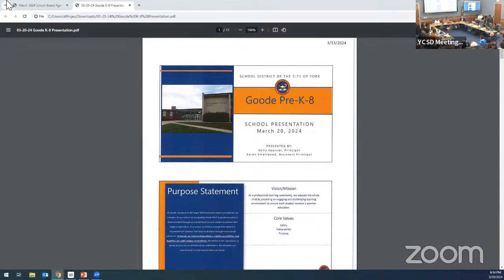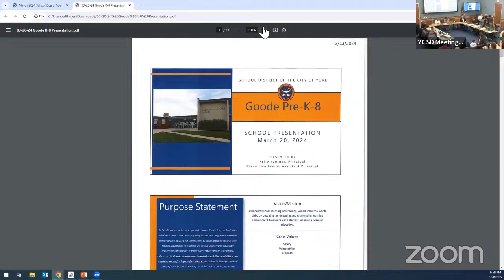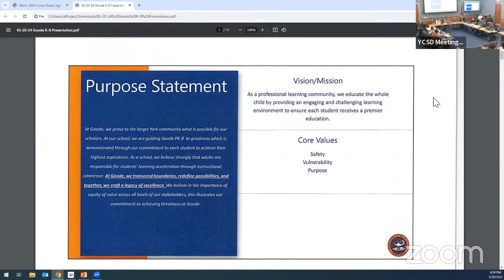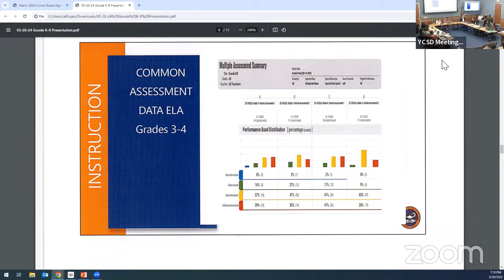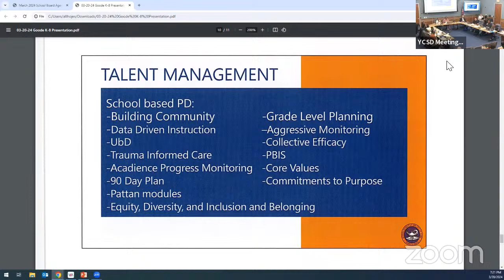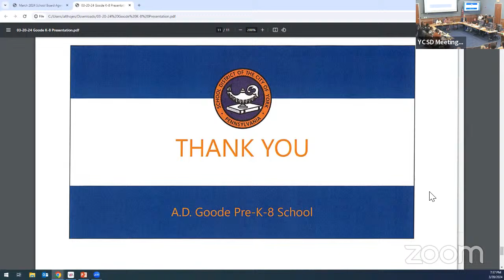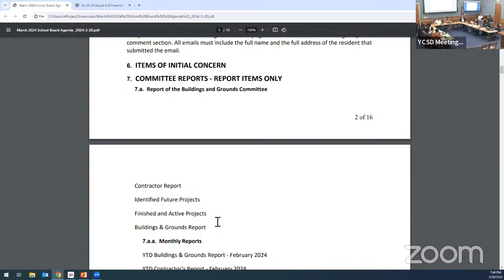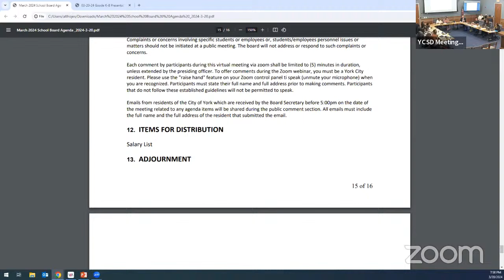March 2024 Meeting of the York City School District Board of Directors